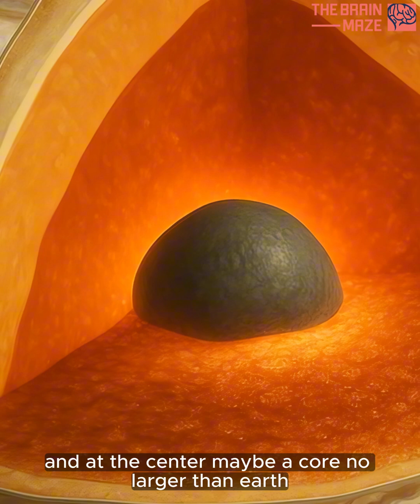What Would It Feel Like to Fall Into Jupiter?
- In this video, we visualized what it would be like to fall into Jupiter — the biggest planet in our Solar System. There’s no solid ground, just thick clouds, endless storms, and pressure that gets stronger the deeper you go. Step by step, you’d feel the heat, the weight, and the darkness close in. It’s a slow, strange fall into a place you could never escape.